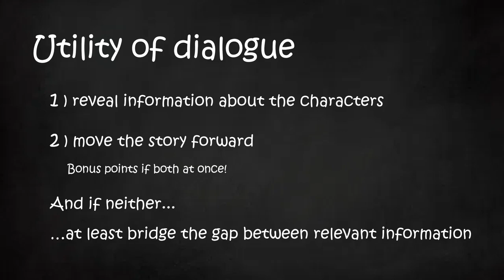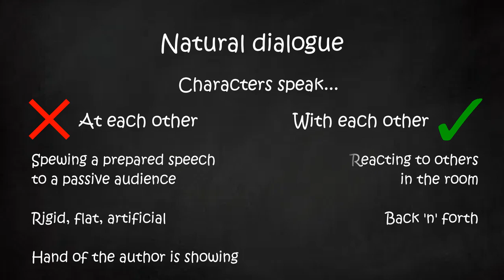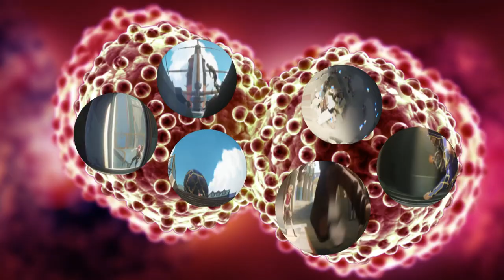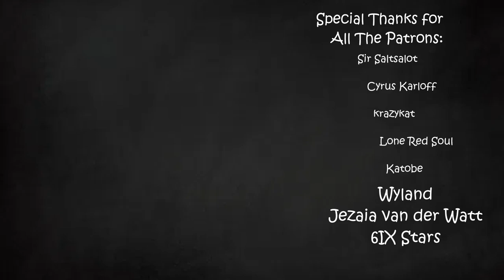Appreciating Dialogue | Arcane | Part 7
The simple things.

Music in order:
Auldnoir (revisited) – Gravity Rush 2
How amusing – Octopath Traveler
The Waters Cleansed – Ori and the Blind Forest